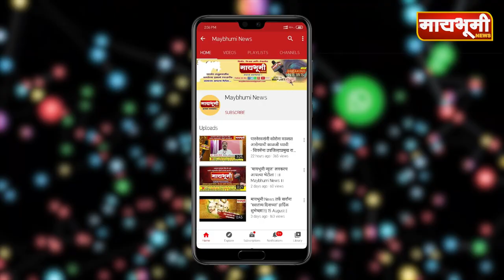अंगणवाडी सेविकांनी निकृष्ट दर्जाचे शासकीय मोबाईल केले परत..